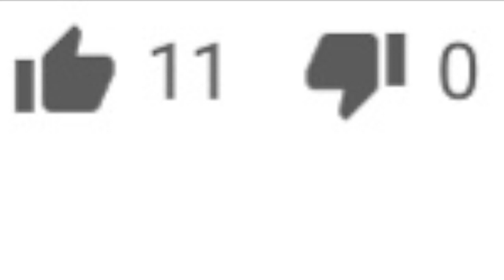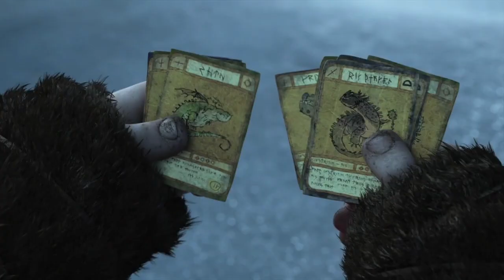How to Train Your Dragon 2 Review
This video is a review of How to Train Your Dragon 2.

The Channel ‘Darth Otter Movie Reviews’ does not own *any* footage (be that video or photographic) all rights go to the oringinal owner, and does not intend to infringe / breach copyright laws and/or agreements.